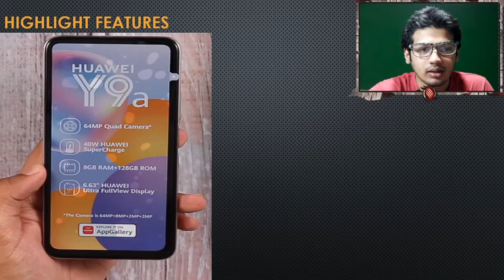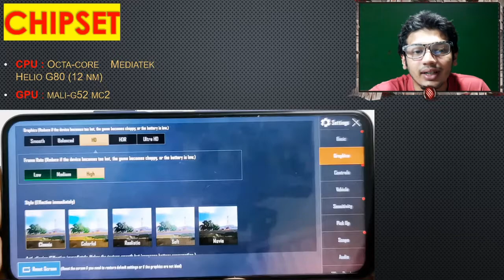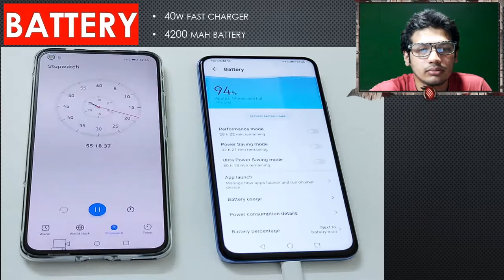Huawei Y9a | 64MP, 8GB Ram, 128GB Rom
n this video we are going to unbox and take a first look at the latest Huawei Y9a whose price in pakistan is 43999. Huawei Y9a comes with a Mediatek Helio G80 chipset and 8 Gb ram and a design that looks like mate 30 pro.

Huawei is back at it again! The Huawei Y9a comes with a pop-up selfie camera and that sweet notch-less display!

Welcome to the Huawei Y9A review.

Huawei’s Y9 series gets a successor in the form of the Y9A. It in the house for a while, and we’ll get into the minutest details of this phone today.

Y9A comes after the Y9s and there are some major changes on these devices from its internals to the externals.

In this review, I have checked each and every single feature of this smartphone with the best possible testing applications and given my honest opinion. Watch my Huawei Y9A honest review until the end to find the real truth about the Huawei Y9A.

This review also includes the Huawei Y9a gaming review. For the Huawei Y9a gaming test, I have played PUBG mobile on this phone and also included the 3D Mark Gaming Benchmark.

Furthermore, for the Huawei Y9a camera test, I have attached the camera samples taken in all the modes.